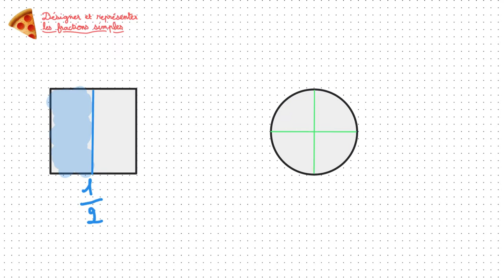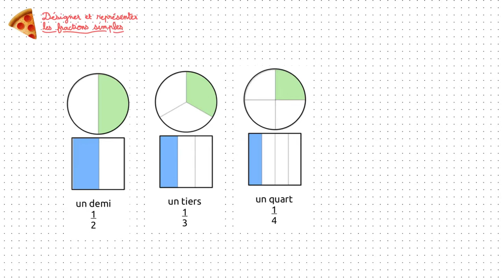Désigner et représenter les fractions simples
Capsule vidéo de la leçon de mathématiques cycle 3 « Désigner et représenter les fractions simples ».